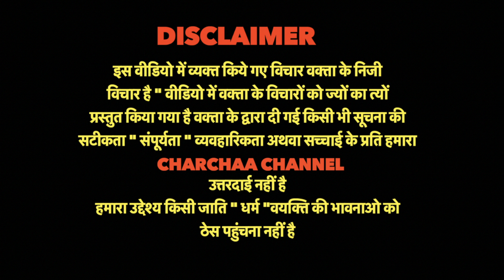राकेश मिश्रा के ऊपर भड़के संतोष रेनू यादव लगाया गाना चोरी का आरोप ? Kacha Badam - काचा बादाम Song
राकेश मिश्रा के ऊपर भड़के संतोष रेनू यादव लगाया गाना चोरी का आरोप ? Kacha Badam - काचा बादाम Song Charchaa Kush Dubey - Kacha Badam Viral Song

Funny Video Kacha Badam Lela - काचा बदाम लेला - Bhojpuri Song Rakesh Mishra !!